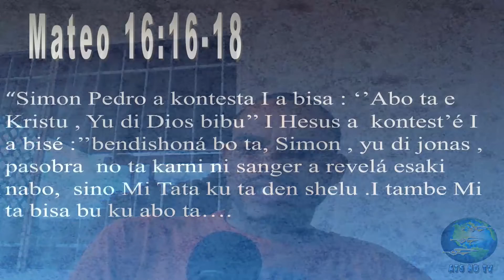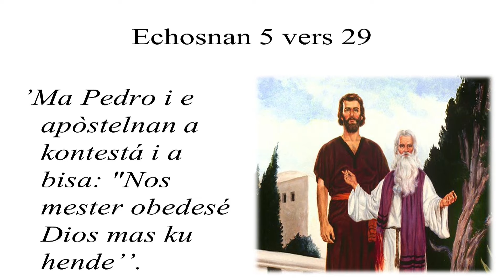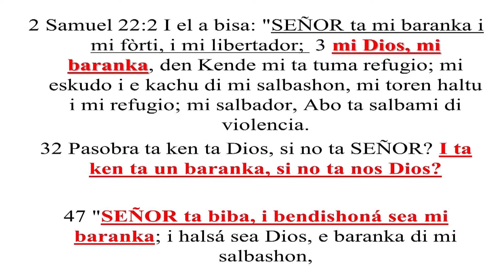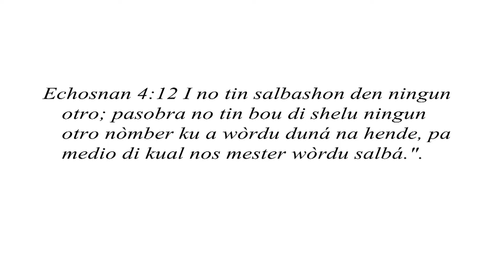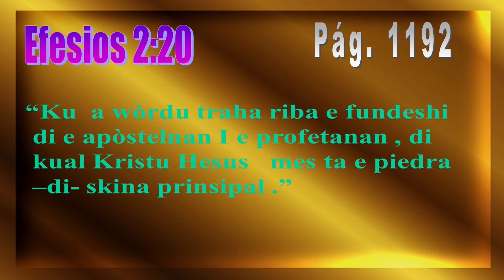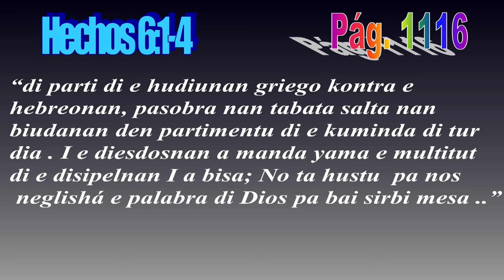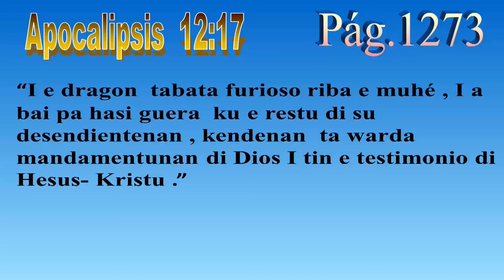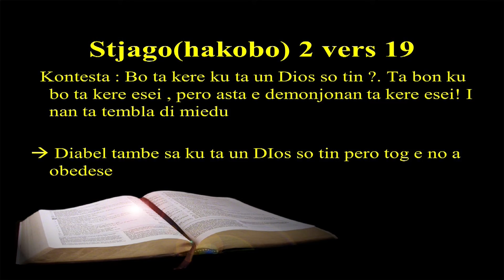les 14 loke beibel ta sinja aserka di e iglesia